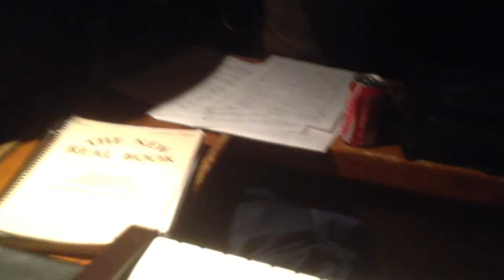2012-10-12 HOPE at Dick's Den - Nicole Rachelle solos on Butterfly by Herbie Hancock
Nicole Rachelle solos on Butterfly by Herbie Hancock with HOPE at Dick's Den 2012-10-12, Prof Spira sits in on bone, then Steve Perakis tears it up

I recorded this from on-stage while playing, so the video is horrible! But the music is good ;)

Ron Hope - Percussion
Joey - Piano
Joe Nelson - Drums
Steve Perakis - Bass
Nicole Rachelle - Sax
Prof Spira - Trombone

All copyright and ownership is by the proper legal owners of the content, whoever that is in each case. If you have any questions, ask the Harry Fox Agency, SoundExchange, or Youtube.

If there is musical content in this video that is owned by other people or agencies, any money due them should be paid to them. I am not attempting to collect any money on anyone else's behalf, nor am I monetizing this video through Youtube nor in any other way. I don't have the ability to track all of the music in these videos because there's just so much of it. Some of it is originals by my friends, but most of it is probably going to be cover tunes. Sometimes I might not know all the songs I'm playing--I wing it a lot and just play by ear. The only music that is my original creation in these videos is what I make up for sax solos or flute solos, and some of the background parts I come up with. That's all I own, the rest is therefore owned by somebody-not-me  ;)

My heart hopes that any use of copyrighted content in this video is covered by fair use because my use of such content is transformative in nature--I am documenting and sharing a nightlife scene or event that occurred in an effort to boost the energy and vitality of the club scene. Furthermore, I anticipate that my videos will not reduce demand for any such copyrighted content nor affect their market in any way. If there is an impact from a band covering a tune, it is likely that the video would increase market demand for the original artist's content, increasing the audience's likelihood of buying that content from the copyright owner. It is not my intent to profit from the efforts of others; rather it is my hope that a rising tide will lift all boats.

The only content in this video that I personally own is any saxophone or flute solos which I improvised during the video. Ditto for the fabulous Johnson Brothers, Aaron Pickering or Doug Beale would love to talk to you, I'm sure  ;)  Thanks e'erbody!